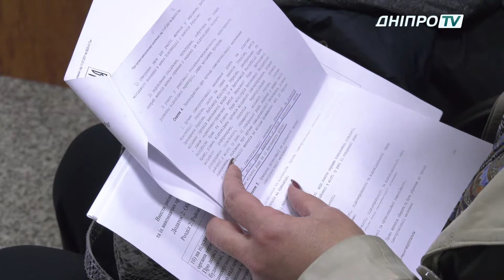Розвиток ОСН у Дніпрі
У Дніпрі обговорили шляхи розвитку органів самоорганізації населення.